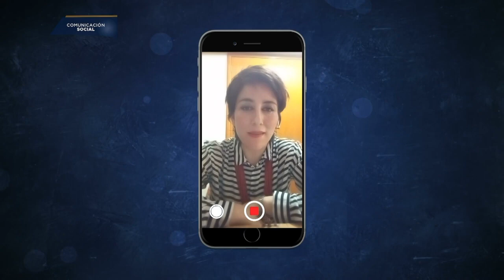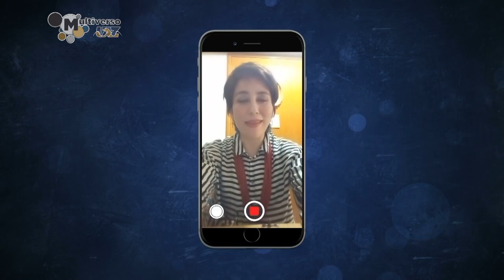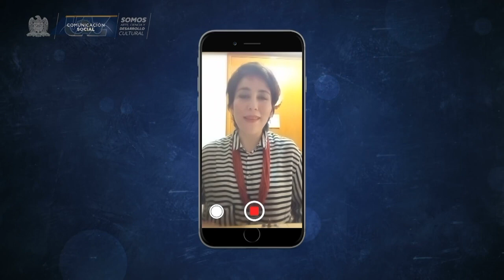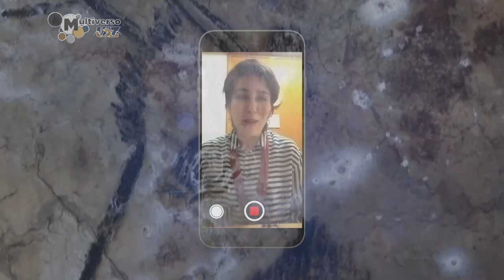¿Qué son las pinturas rupestres?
🔵Multiverso UAZ🟡
¿Qué son las pinturas rupestres? La Dra. Adriana Macías Madero de la UA de antropología nos lo explica. 🎨

🖥 [Te invitamos a ver nuestro programa completo los sábados a las 15 hrs por Canal 24.1 Sizart y a seguirnos a través de nuestro canal de Youtube]▶️